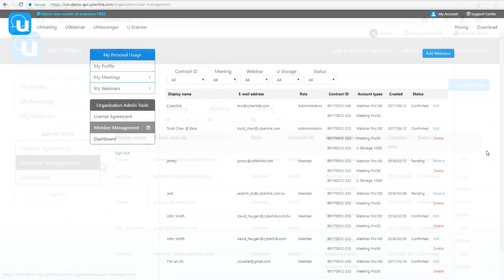How to add new members to your U Organization Account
U Webinar is a high quality, built-for-business webinar app that is free to download and simple to use. In less than 5 minutes, with our tutorial videos, you can learn all the features of U Webinar to create engaging online presentations.

- How to start a webinar and import your PowerPoint
- How to change your layout during a webinar
- How to invite people to watch your live webinar
- How to save a recorded webinar as video on demand
- How to ensure your network bandwidth is sufficient for a webinar
- How to broadcast a recorded webinar
- How to schedule a U webinar and link to outlook

KEY FEATURES:
ENGAGING LIVE PRESENTATIONS
- Full Microsoft PowerPoint integration
- Jump through slides in any order to adjust the presentation on-the-fly
- Add live annotations
- Engage both in-room and remote audiences simultaneously
- Real-time, no-lag text chat

FLEXIBLE RECORDED PRESENTATIONS
- Record presentations during a live broadcast or offline
- Recorded presentations can be archived and watched later by you and your audience
- Easy post editing of recordings on a slide-by-slide basis.
- U Webinar automatically indexes recorded presentations into chapters based on PowerPoint slides

EASY SCHEDULING & BROADCASTING
- Book a time for your presentation and send your audience a URL to join
- Schedule either live or pre-recorded presentations
- Schedule a pre-recorded presentation to play at a dedicated URL at a specific time
- Present live alongside a pre-recorded presentation
- Practice mode – review your own performance before anyone else.

WHAT IS U?
U Webinar, UMeeting and UMessenger are ‘U’. An integrated family of social media apps built for team collaboration and project management through feature-rich instant message chat, HD video meetings and simple, engaging online presentations.